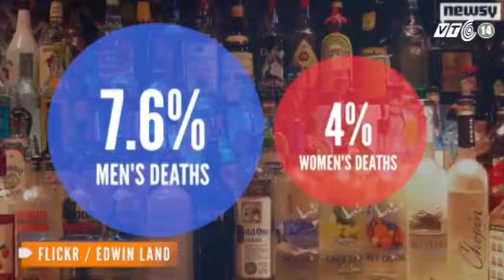VTC14_WHO cảnh báo về tình trạng sử dụng quá độ đồ uống có cồn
Mỗi năm trên thế giới có 3,3 triệu người chết vì chất cồn, cao hơn số nạn nhân thiệt mạng vì AIDS, lao phổi và bạo lực cộng lại.